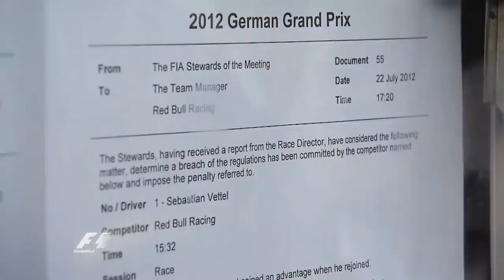F1 2012 Germany Race Highlights